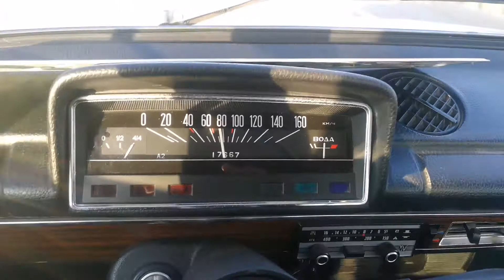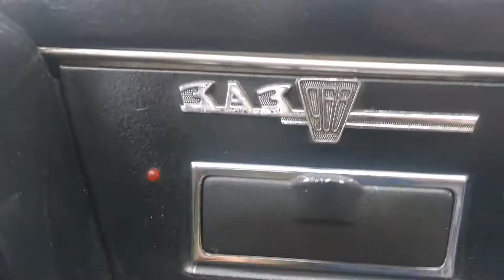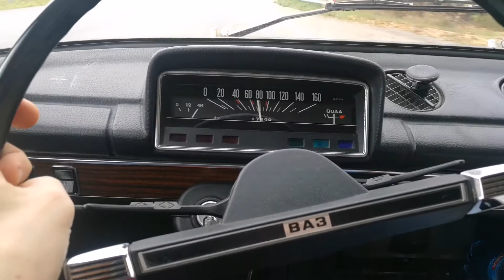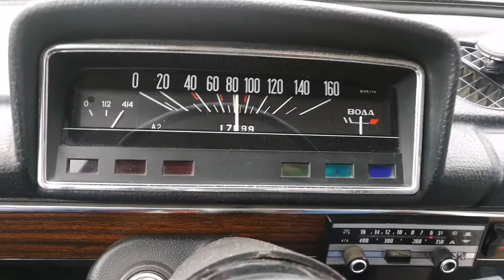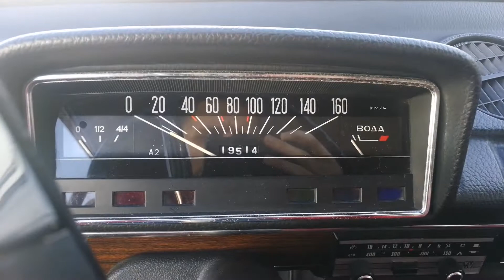Pierwsza z dwóch Lada 21011 już w Polsce, cz. 1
Pierwsza już dojechała bez żadnych problemów.